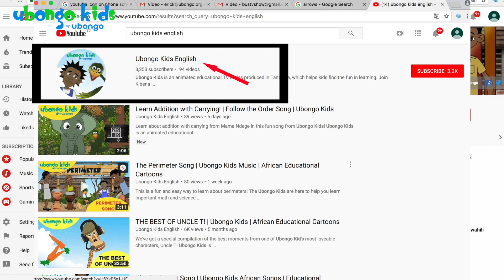Mwanga, Mwanga | Imba na Ubongo Kids | Katuni za Kiswahili